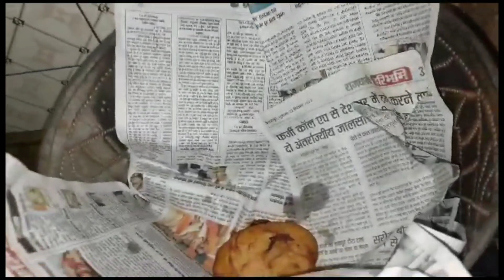🙏अम्मा के कहानी के सवाल आप मन बर आईसे का चीज ये जोहा मरे के बाद भी साथ जाथे🤔🤔